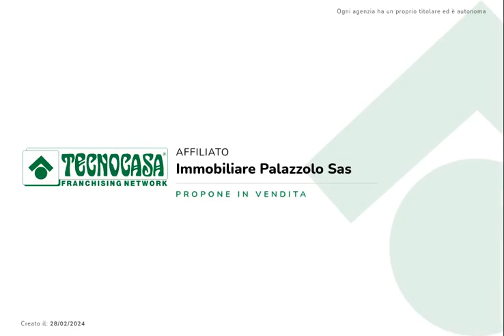Palazzolo: nuovo residence Michelangelo